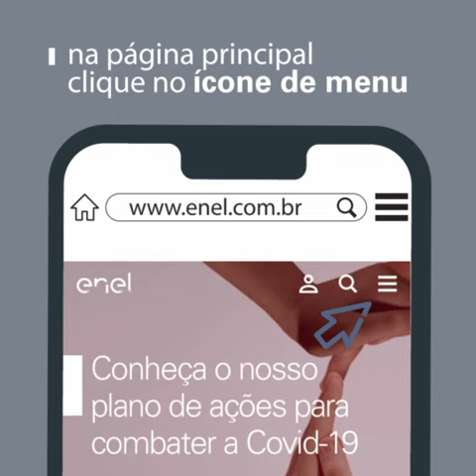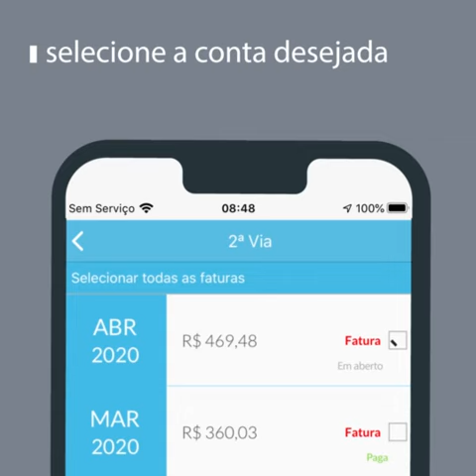Enel (2020) | Campanha Covid - Segunda Via by 14